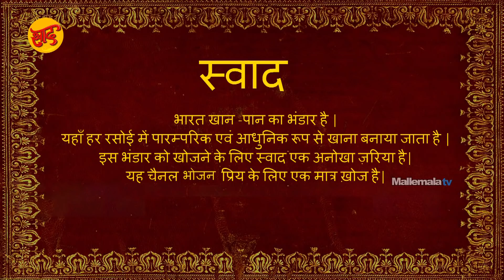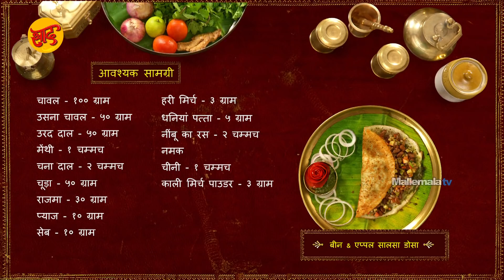बीन & एप्पल सालसा डोसा - बीन & एप्पल सालसा डोसा पकाने की विधि - Bean and Apple Salsa Dosa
मेक्सिकन स्टाइल में राजमा और सेब के इस्तेमाल डोसा बनाएंगे।

आवश्यक सामग्री

चावल - १०० ग्राम
उसना चावल - ५० ग्राम
उरद दाल - ५० ग्राम
मेंथी - १चम्मच
चना दाल - २ चम्मच
चूड़ा - ५० ग्राम
राजमा - ३० ग्राम
प्याज - १० ग्राम
सेब - १० ग्राम
हरी मिर्च - ३ ग्राम
धनियां पत्ता - ५ ग्राम
नींबू का रस - २ चम्मच
नमक
चीनी - १ चम्मच
काली मिर्च पाउडर - ३ ग्राम
जीरा पाउडर - ३ ग्राम
पुदीना चटनी - ५  ग्राम

डोसा का बैटर बनाने के लिए सबसे पहले एक बर्तन में चावल, उसना चावल, उरद दाल, मेंथी, चना दाल ,चूड़ा और पानी डालकर अच्छे से मिलाकर 2 से 3 घंटे भिगो लें और अच्छे से पीस के 6 से 7 घंटे के लिए फूलने छोड़ दे ।

एक बर्तन में भिगोया राजमा, कटा प्याज ,कटा सेब ,हरी मिर्च ,धनिया पत्ता, नींबू का रस, नमक ,चीनी, काली मिर्च पाउडर ,जीरा पाउडर डाल के अच्छे से मिला लें। तवा गरम करके पोंछ ले और मोटा डोसा बना ले।अब तेल डालें। ऊपर से पुदीने की चटनी डालकर पूरे डोसे पर फैलाएं और पहले से तैयार सालसा मिक्सर को डालें ।अब ऊपर से तेल डालकर पकने दें ।अब डोसे को फोल्ड करके उतार ले ।बीन और एप्पल सालसा डोसा तैयार है ।इस  में प्रोटीन की मात्रा ज्यादा है ,कसरत करने वालों के लिए यह डोसा सही है।

Chef : Chef Krishna Vootla
Asst Chef : Sanjay Singh
Director : Chef Shivaramakrishnan Vaidyanathan
Post production: Srilatha, Prasad
Camera: SriKanth
Editing: Ayodhya
Creative Head: Keerthi Krishna
Producer: Deepthi Reddy